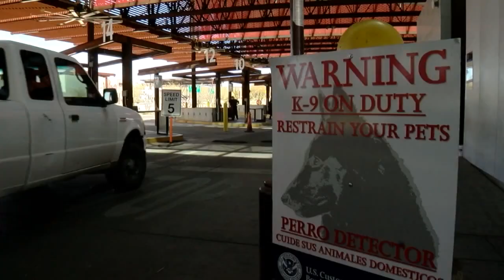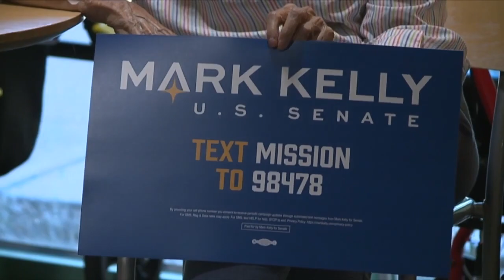Senator Mark Kelly seeks re-election for Senate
Arizona’s choice for the US Senate could affect who controls the Senate because the margins between parties are so close. Voters chose Mark Kelly for a two year term to fill the vacancy left by the death of John Mc Cain. Now he’s running for a full six years in the Senate.